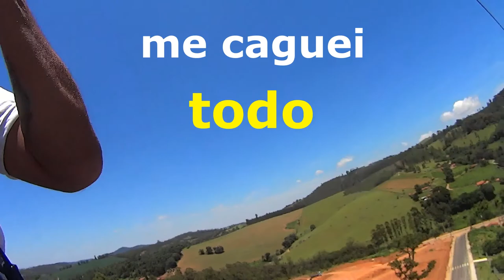MEGA TIROLEZA DAS AMERICAS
cidade de pedra Bela interior de Sao paulo proximo a Bragança Paulista
tem 6,304 habitantes
a TIROLESA tem 240 metros de altura
2km de extensao
e voce desce a 100kmh vale a pena conferir

Tal atividade permite ao praticante a emoção de voar contemplando belas paisagens. Sábados, Domingos e feriados: 09h às 17h. Em horário de verão, das 09h às 18h. Sábado costuma ser mais tranquilo e domingo geralmente é bem lotado.
Convidamos você a tirar os pés do chão e curtir um passeio de tirar o fôlego!

Um passeio radical em umas das maiores tirolesas das Américas e a terceira maior do mundo.

São 1.900 metros de extensão à 130 metros do chão, onde você será guiado(a) por um cabo de aço saindo do alto da Pedra do Santuário e chegando no portal da cidade atingindo uma velocidade de até 107 Km/h com uma vista de tirar o fôlego.!

Depois da tirolesa vamos nos deslocar até o bairro Paiol de Telhas, onde faremos uma trilha fácil de aproximadamente duas horas ida e volta até o topo da Pedra Maria Antônia, lá poderemos contemplar a vista da região relaxar e curtir as belas paisagens que a natureza nos oferece.

Desceremos pela mesma trilha e embarcaremos para o nosso almoço na fazenda com Muita área verde a pesqueiro. Teremos um tempo livre para relaxar na beira do lago, descansar nas redes e retornaremos à São Paulo com chegada prevista para até as 18h30 .

Venha experimentar a calma do interior, lindas paisagens e ao ar puro da montanha somado essa emoção na alturas!

A tirolesa não exige nenhum preparo físico, além de ser extremamente segura!
*Peso Mínimo para utilizar a Tirolesa: 40kg
**Peso Máximo para utilizar a Tirolesa: 150kg

*Percurso total (trilha): 3 km Aprox 1,5 horas
Tipo: Trilha de nível Fácil/moderado (com ida e volta pelo mesmo caminho).

* Dúvidas?

Para falar direto conosco, ou parcelar no boleto por favor, clique no link a seguir

Obrigado!
Equipe Forasteiros